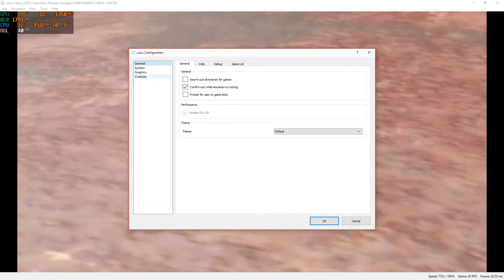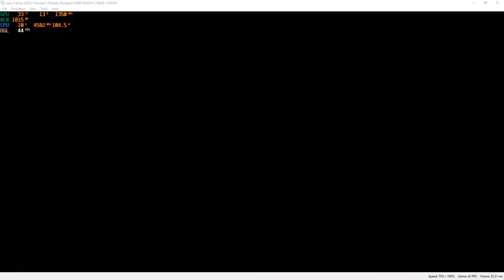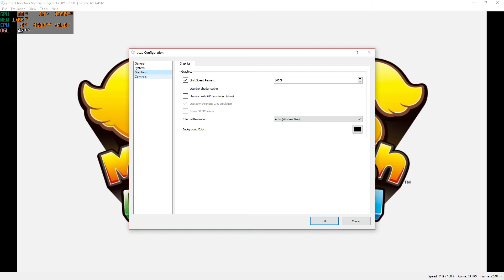[Switch Emulator] Yuzu | Chocobo’s Mystery Dungeon: Every Buddy!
in the latest PR on the Yuzu github some games like Chocobo’s Mystery Dungeon: Every Buddy! have improvement, cutscene rendered runs at full speed 60fps but in my video ingame is still black but cutscene are prefect. i seen people sharing screenshot with in game perfectly rendered. guess we have to wait til its merged with canary build

My spec:
GPU: RTX 2080 Ti
CPU: Intelt(R) Core(TM) i7-7800X CPU @ 3.50GHz
Memory: 32 GB RAM (31.71 GB RAM usable)
Operating system: Microsoft Windows 10 Home